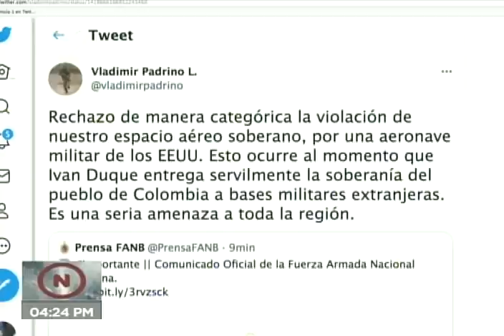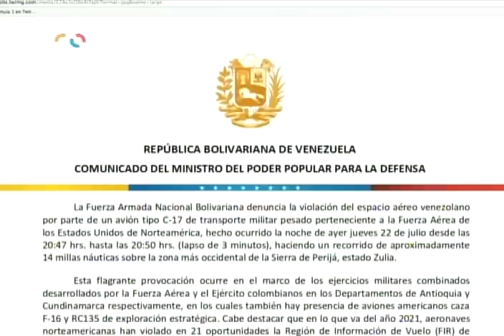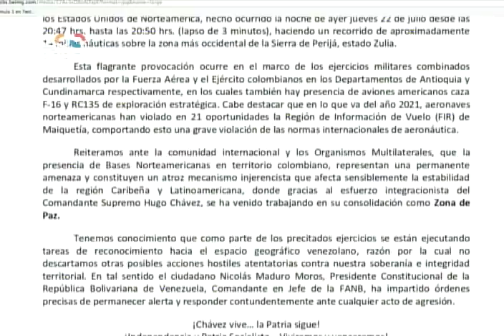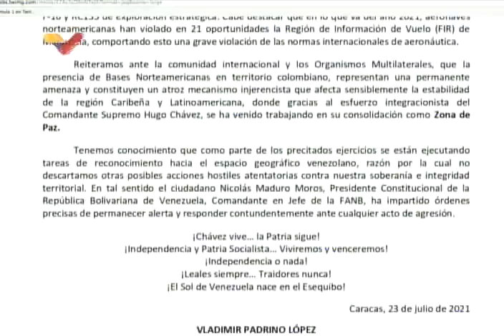Venezuela denuncia violación de espacio aéreo por avión militar C-17 de Estados Unidos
Comunicado emitido este 23 de julio de 2021 por el ministro para la Defensa de Venezuela, Vladimir Padrino López, denunciando que un avión militar C-17 estadounidense violó el espacio aéreo venezolano el jueves en la noche en la Sierra de Perijá, estado Zulia. Leído en Venezolana de Televisión.

Bitcoin: 16zae5LZZNU7e8wwAKZXSEVo7bP2xZ1KwC

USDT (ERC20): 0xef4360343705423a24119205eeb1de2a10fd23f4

Petros: PFfDUW3cj1WD7cUPYg9MK2EtgG5nUgVzuc